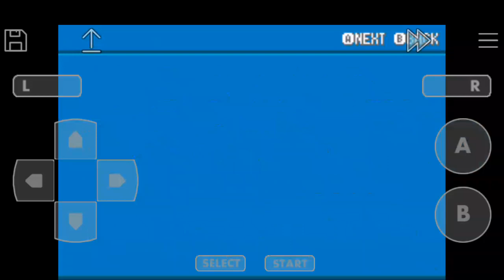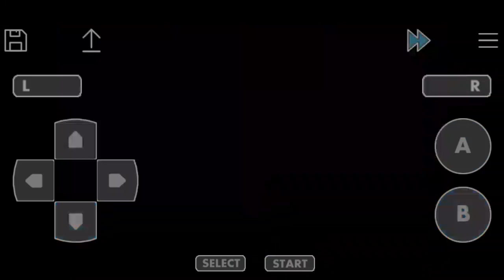Pokemon Ultra Blaze : A New game remake!!!